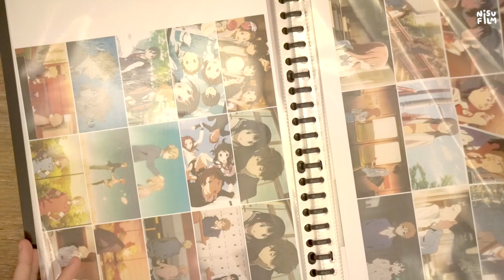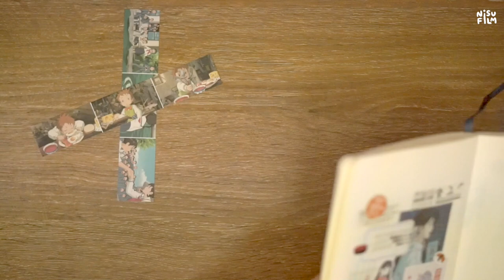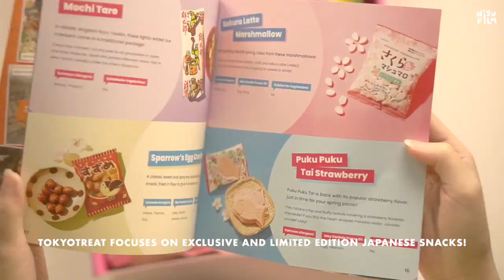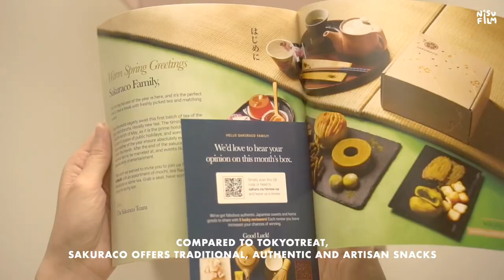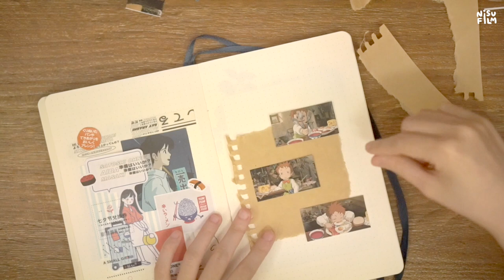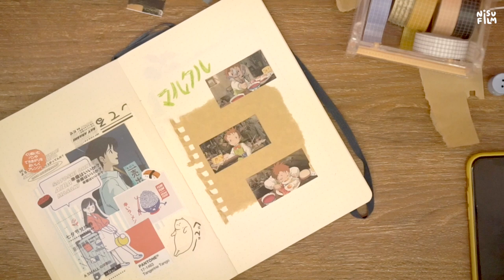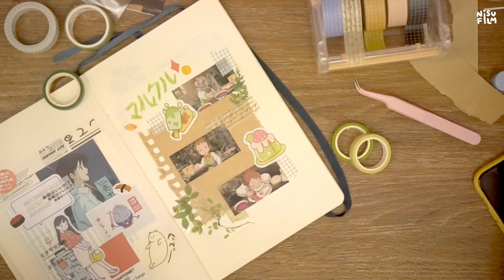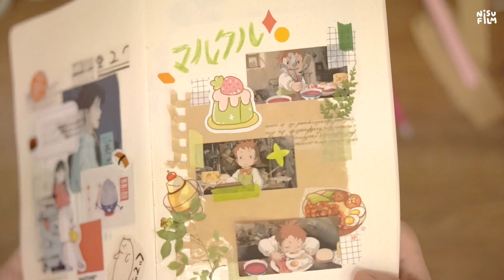ANIME JOURNAL WITH ME 🌿 ASMR + soft music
hello, fwends! 🦋✨🌿

this is much shorter than my usual chunky journal videos but here we are anyway HAHAHA hope you liked the video! also, thank you so much to sakuraco and tokyotreat for filling my pantry with snacks again :')

with love,
Nisu 🌹